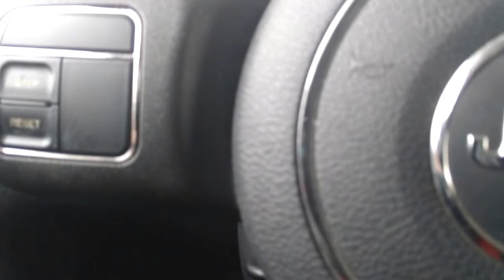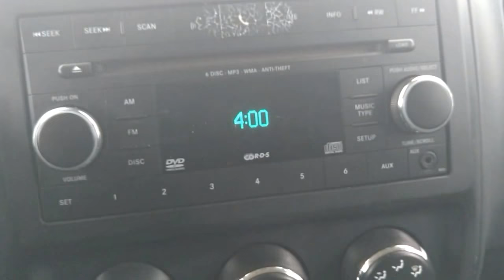2012 Jeep Patriot 4WD - For Sale - Car Corner Edmonton!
Looking to turn some heads while enjoying Legendary Jeep performance combined with excellent fuel economy and you want it all at a sale price?

$12,988
$101 Bi-Weekly
132,337 KM's
Automatic Transmission

Look no further than this outstanding Olive Green 2012 Jeep Patriot Sport which is certain to turn heads while you enjoy spacious seating for up to 5-passengers, legendary jeep 4x4 performance, combines with a responsive yet surprisingly fuel efficient engine, a pre-installed tow package awaits so it takes only seconds to hook-up and put this fuel-sipping Jeep to work or play! Best of all it's available TODAY at YOUR CHOICE of either a great price or low low payments! Act quickly, before this steal-of-a-deal disappears into the rearview!

Amenities Include: Keyless entry, fuel efficient, cruise control, 4x4, AM/FM/AUX stereo system, power locks, power mirrors, power windows, and so much more!!

Available At:
Car Corner Edmonton
(Corner Of 101 St & 111 Ave,)